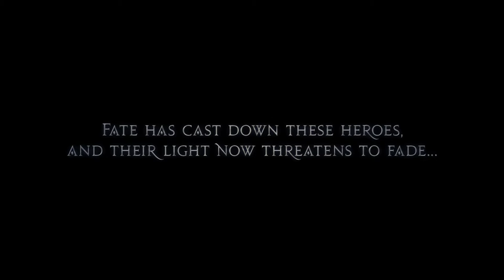Final Fantasy XIV Heavensward Opening Trailer - PC PS3 PS4 Mac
- Independent games channel - FINAL FANTASY XIV: Heavensward releases June 23, 2015 and will feature a new story which plunges adventurers into the heart of the Dragonsong War, the bloody thousand-year conflict between the knights of Ishgard and the dragons of Dravania. Adventurers can also look forward to an increased level cap from 50 to 60 for all disciplines, a new playable race, new dungeons and raids, new primal battles, and new mounts that allow players to take to the skies—flying black chocobos, single-rider airships, dragons and more!